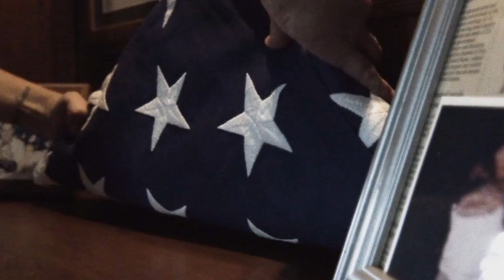Iowa Cubs and Hawkeye Medical Services "Swipes for Sirens" benefitting Folds of Honor!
baseball and foldsofhonor just go well together! In addition to the centraliowasports HR Derby event for Folds of Honor on May 24th, here is more info on the swipesforsirens campaign that the iowacubs and hawkeyemedicalservices are doing for Folds of Honor! For every stolen base, Hawkeye Medical Services will donate $4 to Folds of Honor!

More info on the September culmination of the I-Cubs and Hawkeye Medical Services campaign coming soon...

You may already be aware, but a chapter of Folds of Honor will be officially formed in the state of Iowa over the next few months! If you're a business or individual who wants to get involved in the early goings, volunteer, have a desire to contribute in other ways, or want to collaborate to come up with a creative event to help the families of our veterans and firstresponders in iowa, let's have a conversation! Our board members are ready to get to work and we can't wait until that "coming soon" message on FOH's national website is replaced with our official chapter info!